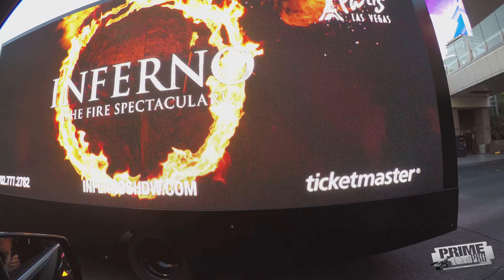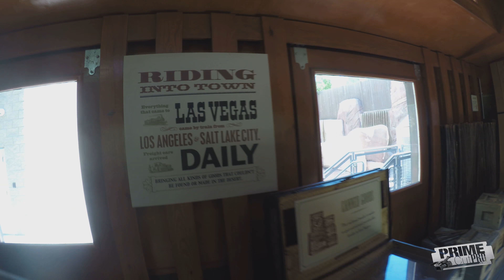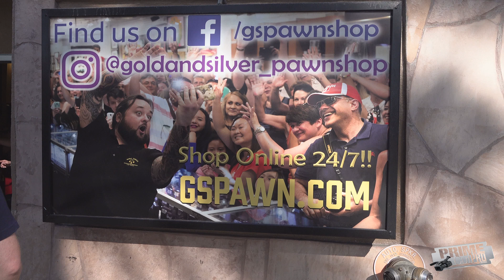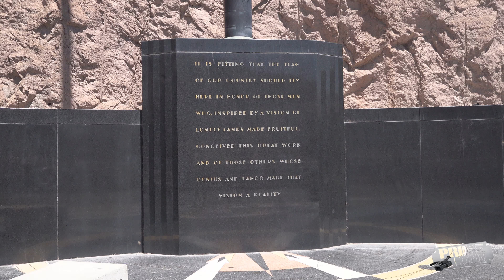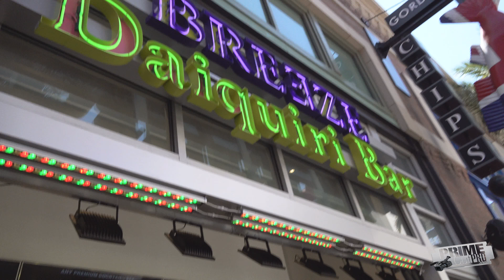Las Vegas 2018 Memorial Weekend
Las Vegas 2018 Memorial Weekend.  Cruising the Las Vegas strip on Memorial Weekend.  We take in some sight seeing at some popular locations around Las Vegas, including the Hoover Dam and the famous Pawn Stars Pawn Shop downtown.   Las Vegas was a great test for my new camera...shooting 60 fps in 4k.  Also shot with 4k Gopro.